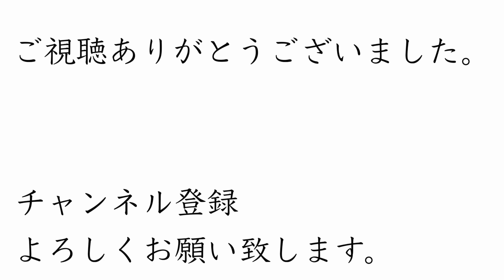2022年10月22日浦山・大日様の獅子舞（埼玉県秩父市・浦山 大日堂縁日にて）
埼玉県秩父市浦山地区で、2019年以来３年ぶりに、大日様の縁日で獅子舞が舞われました。
今回の動画は、６頭の獅子が舞う大祈祷です。